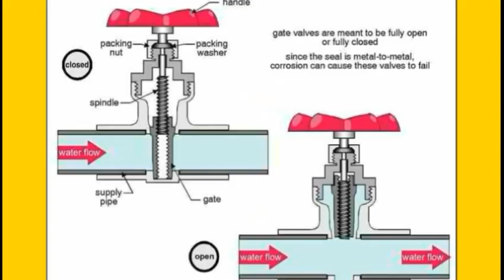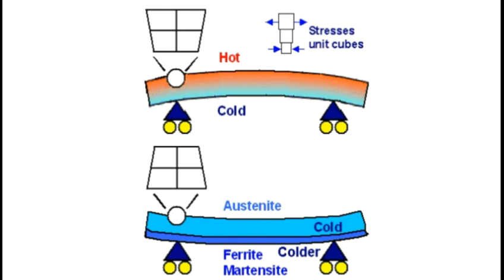Hoop stress and longitudinal stress and thermal stress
Learn about Hoop stress and longitudinal stress